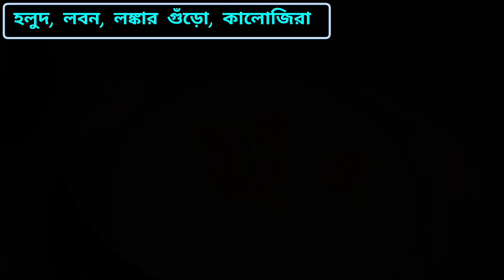ফুলকপির পাকোড়া - ভীষণ মুচমুচে ও মুখরোচক স্বাদে | একবার খেলে বারবার রিকোয়েস্ট করবে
Hello everyone, Today I am shearing how to make very easy and tasty Cauliflower Pakora/Fulkopir Pakora.
icon.

ফুলকপির পাকোড়া - ভীষণ মুচমুচে ও মুখরোচক স্বাদে । Super Crispy Fulkopir Pakora . Phulgobi Pakoda .Bikeler nasta phulkopir pakora .
ডিম আর ফুলকপির মজার পাকোড়া কাউকে খাওয়ালে বারবার রিকোয়েস্ট আসবে | Fulkopir Pakora Recipe | Nasta
Breakfast Thali
breakfast thali recipe
breakfast thali shorts
breakfast thali ideas
breakfast thali
south indian breakfast thali bengali breakfast thali indian breakfast thali morning breakfast thali
star kabab breakfast thali gujarati breakfast thali
thali decoration
thali decoration ideas
thali decoration for wedding
thali decoration for raksha bandhan thali decoration ideas for wedding thali decoration competition easy thali decoration for engagement thali decoration for marriage thali decoration with flowers thali decoration for diwali lunch thali decoration
desi lunch thali
desi lunch thali shorts
delhi lunch thali
desi lunch thali recipe
food items
food items at home
food items in telugu
food items name
food items recipe
food items shorts
food items drawing
food items tamil
food items malayalam
food items in telugu food items name
food items recipe
food items shorts
food items drawing
food items in tamil
food items malayalam
food items and their ingredients
thali bhar kar lyayi re khichdo thali serial
thali chain designs
thali thali
thali na velishala song
thali kayiru matrum murai
thali recipe
thali ki ramayan thallumala song thali decoration
breakfast recipes
breakfast ideas
breakfast with champions
breakfast recipes in kannada breakfast recipes in malayalam
breakfast recipes in telugu
breakfast on pluto
breakfast song
lunch recipes
lunch box recipes
lunch recipes in tamil
lunch box
lunch box recipes in tamil lunch box recipes for kids lunch box movie